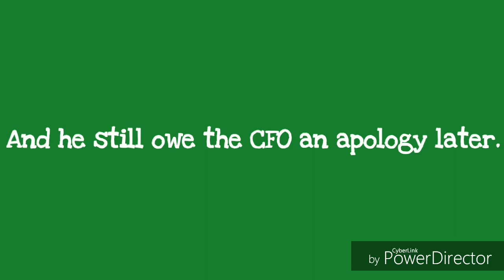"Slim Dollart Jr: 0 CFO: 1" comic dub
Hi everyone,

Here's another comic dub made by Dani, who did an art trade for Zoe (friend of ours).

I apologize for technical difficulties in advance, I got delay for awhile before getting this finished.

Please no troll, spam, bash, flame, profanity, etc. I did this to dedicate to the ToonTown fandom community.

-❤Mish❤